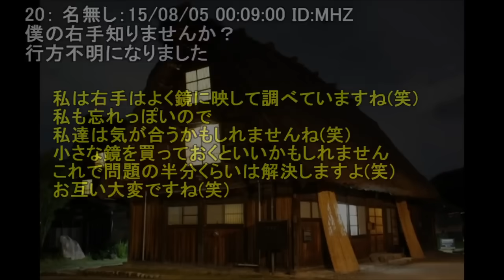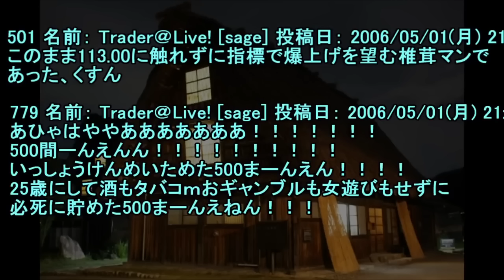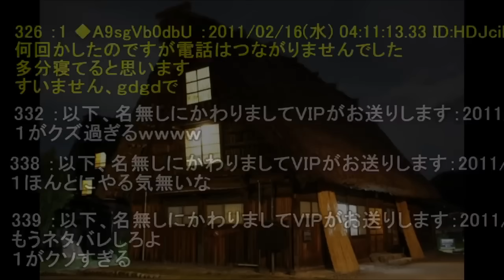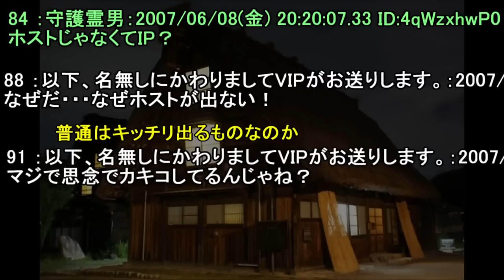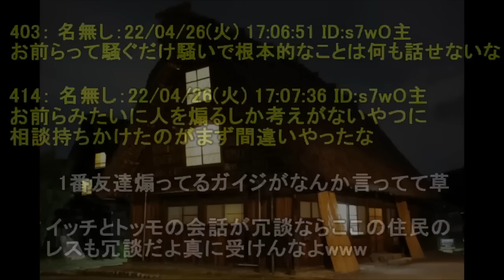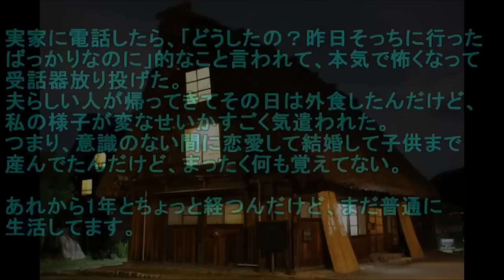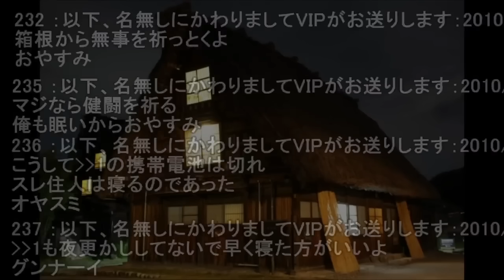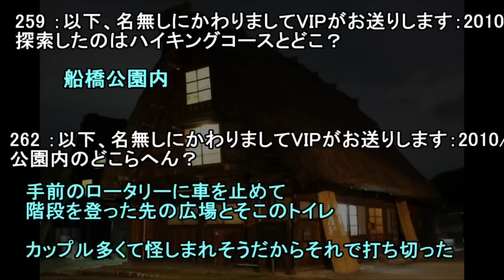【作業用】 怖い話 ８ 【ゆっくり】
作業用怖い話　8弾です。